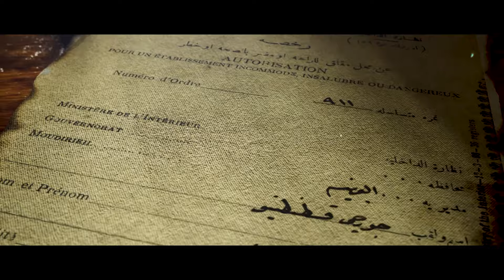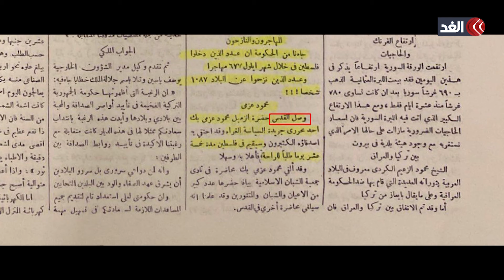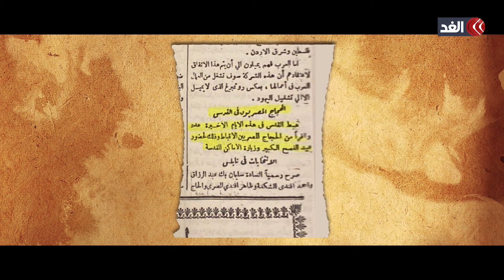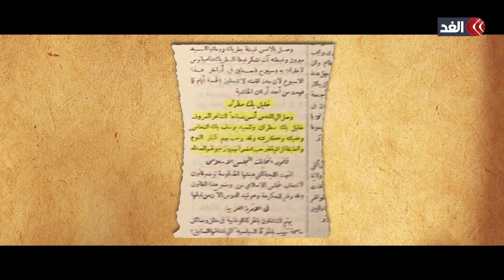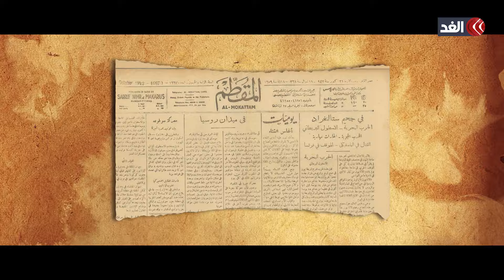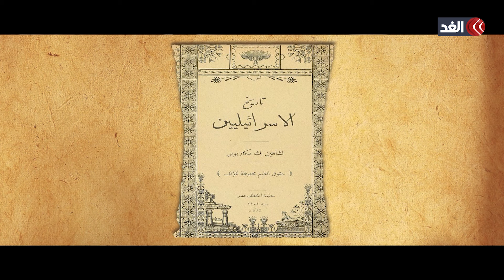صورة من الحياة اليومية لأهل فلسطين في عشرينات القرن العشرين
صورة من الحياة اليومية لأهل فلسطين في عشرينات القرن العشرين وقصة توطين اليهود. وغيرها في حلقة جديدة من برنامج حبر_قديم، تقديم الإعلامي محمد توفيق.